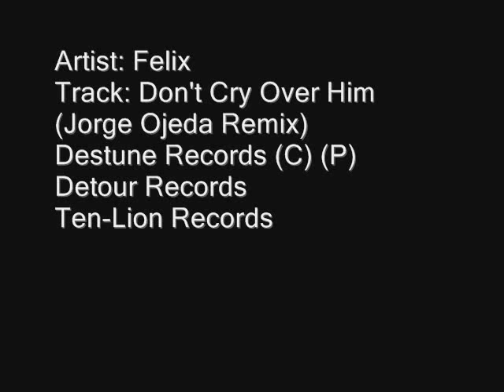Don't Cry Over Him (Jorge Ojeda Remix) - Felix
Artist: Felix
Track: Don't Cry Over Him (Jorge Ojeda Remix)
Detour Records
Ten-Lion Records